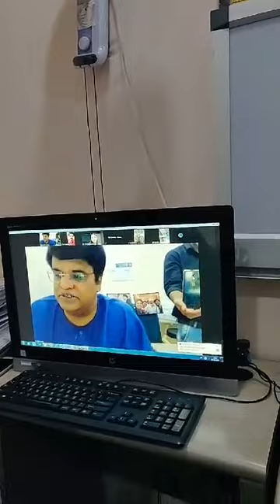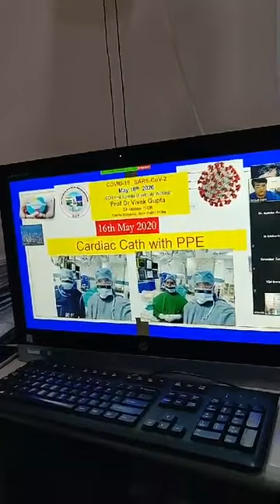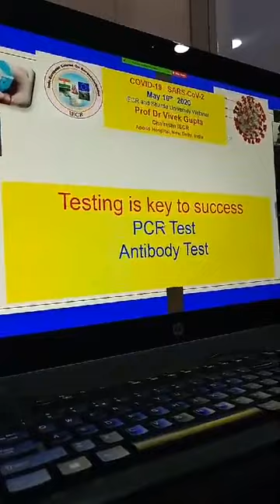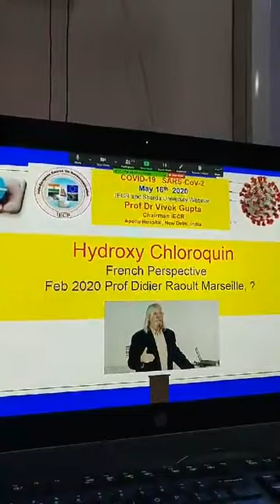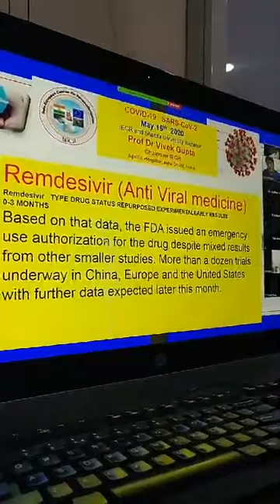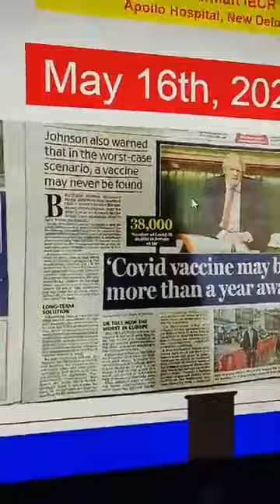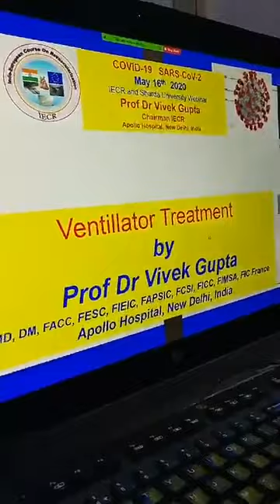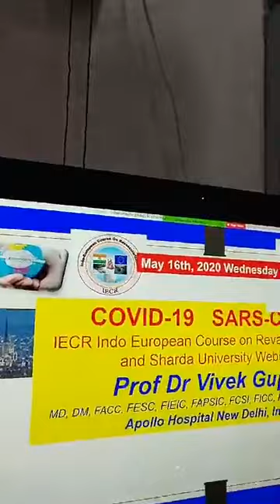Prof Dr Vivek Gupta Talk on COVID 16.5.2022 Facebook Live